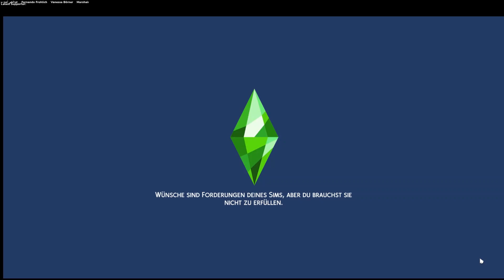The Sims 4 - Sims in The Hood - Zusammen wachsen gameplay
this video is for audiences 13 + Teen - dieses Video ist für Personen 13+ Jahre